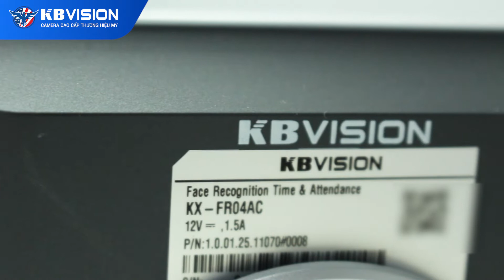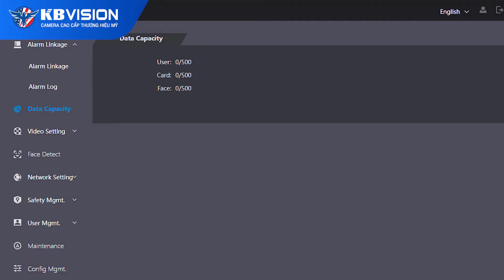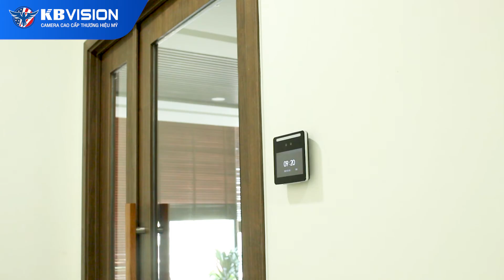Giới thiệu máy chấm công nhận diện khuôn mặt KX-FR04AC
THIẾT BỊ CHẤM CÔNG - KIỂM SOÁT RA VÀO NHẬN DIỆN KHUÔN MẶT
. Màn hình cảm ứng LCD 4.3inch
. Tích hợp camera 2.0MP, hỗ trợ đèn ánh sáng trắng và hồng ngoại.
. Chấm công, kiểm soát ra vào bằng khuôn mặt, thẻ từ và mật khẩu.
. Hỗ trợ 500 người dùng, 500 hình ảnh khuôn mặt, 500 thẻ, 500 password,150.000 lượt ghi.
. Có thể hoạt động độc lập và offline.
. Khoảng cách nhận diện từ 0.3m – 1.5m
. Tốc độ nhận diện 0.3s/ người, tỉ lệ chính xác 99.5%.
. Hỗ trợ phát hiện khuôn mặt thật hoặc ảnh.
. Nguồn DC12v, 1.5A
. Lắp trong nhà (trên tường hoặc để bàn), thiết kế nhỏ gọn, hiện đại